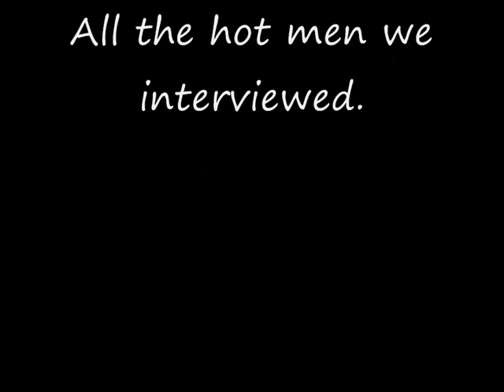The Deal Clincher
Ever wondered what were the techniques that men used to clinch a date with women? Watch our video and you'll be surprised.